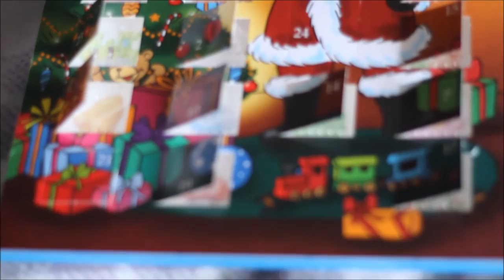✿ Document Your Life - December 2016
This is my DYL video from December, in which I decorated the house, went to the UK for ROOM 94, went Christmas carolling, went out for a lunch and a dinner with my sisters, traveled with my mom and ate quite a lot of chocolate. ;)

"Document Your Life is an online video project that will hopefully make you notice the beautiful little things in the world, and inspire you to live your life to the fullest. The idea is to make a video each month, for which you film short clips of the things you've seen and done in that month."